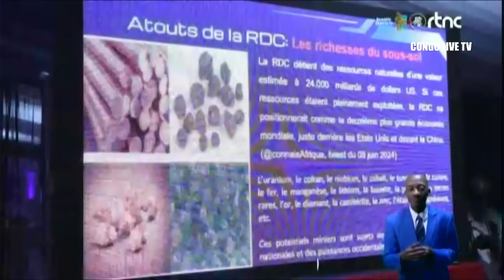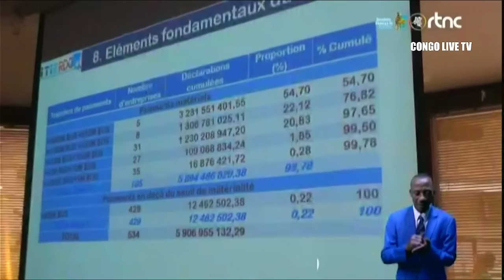🔴RDC : SUIVEZ LE GRAND JOURNAL DE CE VENDREDI LE 21.06.2024 RTNC EDITION 13H30